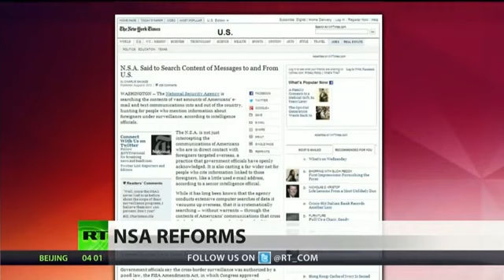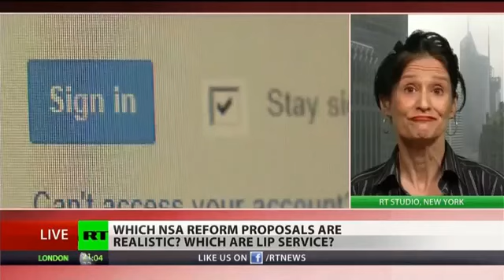Can Snowden's NSA leaks cause real reform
The massive surveillance by the NSA continues, but now intelligence officials have come forward to add more detailed information on how exactly the agency sifts through communications. Since Edward Snowden leaked information on the NSA, surveillance has gathered much needed attention and has lawmakers debating the issue. Heidi Boghosian, executive director for the National Lawyers Guild, and Brian Duggan, technologist for Open Technology Institute, join us to discuss how Edward Snowden changed the scene.